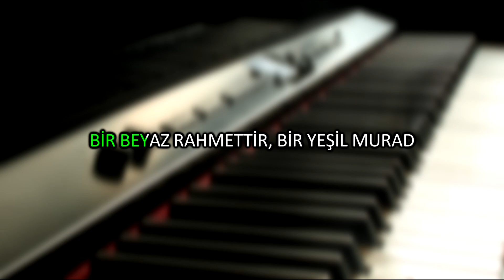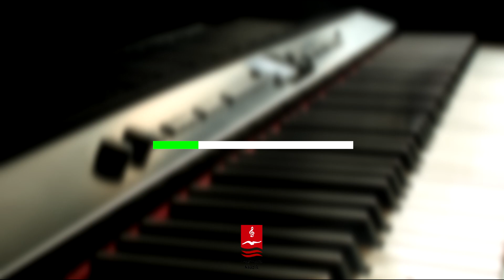Taner Yüncüoğlu "Oy Bu Sevdayı" ( Karaoke )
BU SEVDA ( Oy Bu Sevdayı )

Bir beyaz rahmettir, bir yeşil murad,
Görmeyen ne bilir oy bu sevdayı ?
Tüter buram buram, yücelir kat kat,
Arttırır gün, hafta, ay bu sevdayı.

Bedenime korkak yürek yükletmem,
Tatlı diye öz canım saklamam,
Öldüğümde çalgı çelenk beklemem,
Al götür kabrime koy bu sevdayı.

Değişir bu mevsim bu poyraz keser,
Her yerde İslam’ın rüzgarı eser,
Gün gelir anlayıp bağrına basar,
Şehir bu sevdayı, köy bu sevdayı.

Albüm : Marmara Müzik Karaoke

taneryüncüoğlu karaoke,
ezgi karaoke,
ilahi karaoke,
ilahi altyapı,
ezgi altyapı,
karaoke,
oy bu sevdayı karaoke,